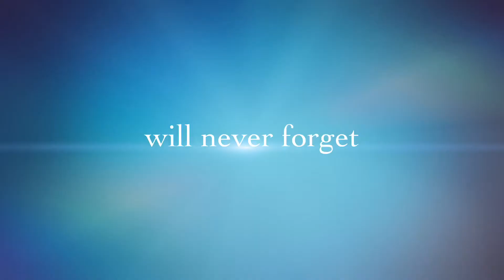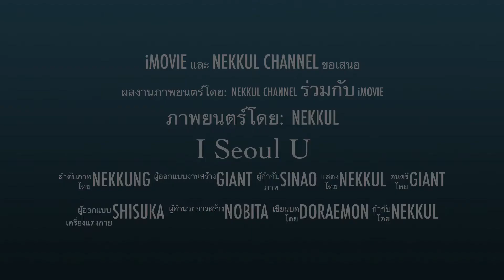Intro korea vlog 2019